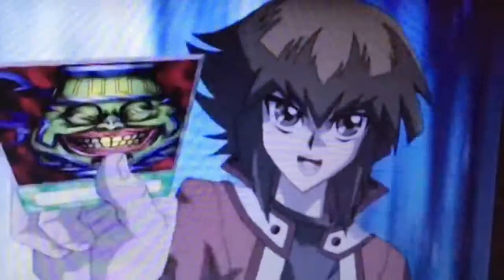The Mummy (James Breen Style) - Death Is Only The Beginning